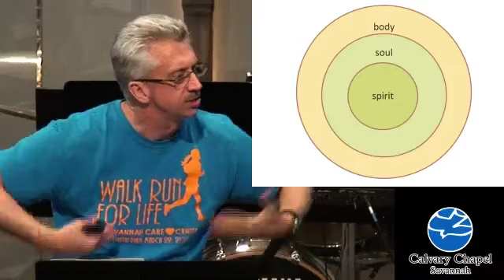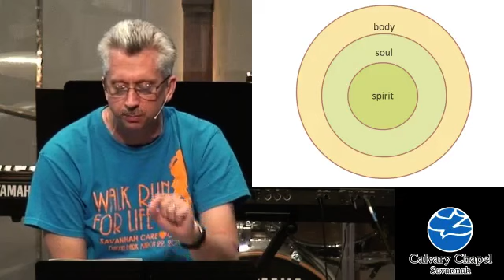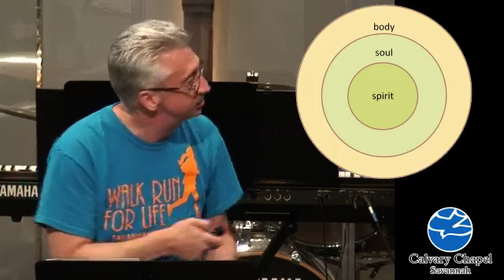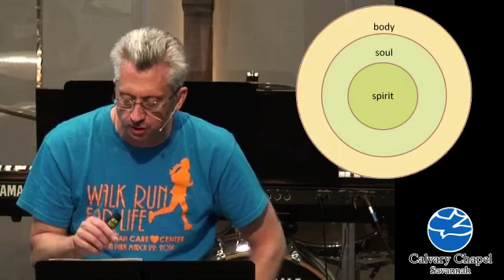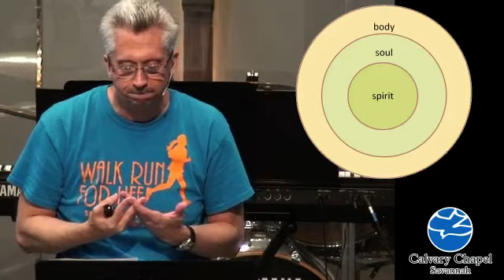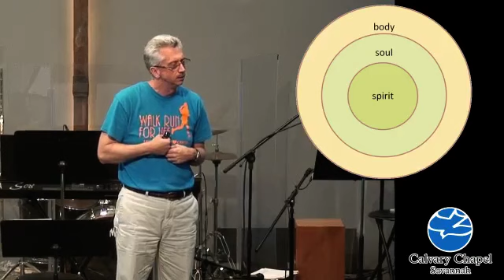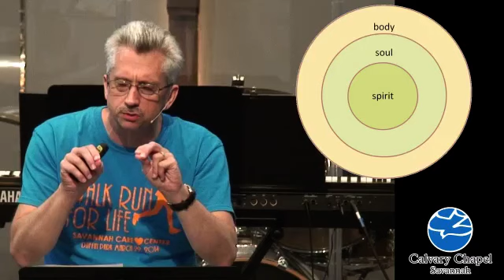1 Peter 2:11 (Mar. 23, 2014, Pastor Charles Wood)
Matthew 25; Galatians 5:16-17; Matthew 4:3-10; 1 Thessalonians 5:23; Hebrews 4:12; 1 Samuel 18:1; 1 Corinthians 2:11